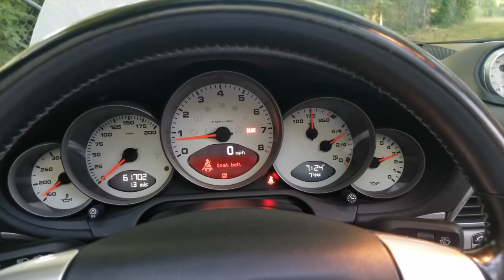PCARMARKET Auction: 2007 Porsche 911 Carrera 4.0 FULL VIDEO